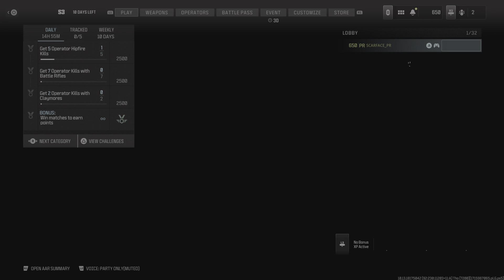MY BEST MW3 PLAYSTATION PORTAL GAMEPLAY IN SHIPMAS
HARDPOINT